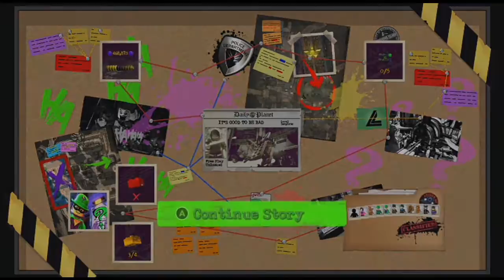Lego DC Supervillains Episode 7